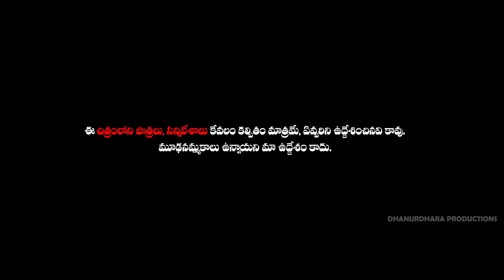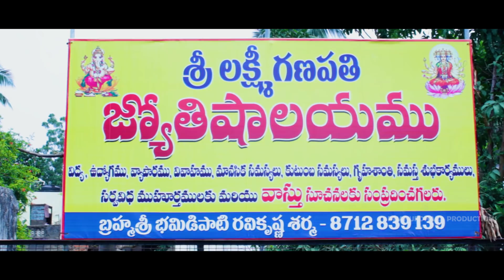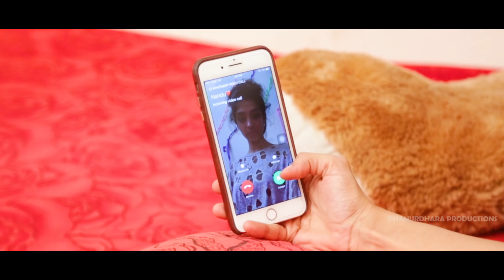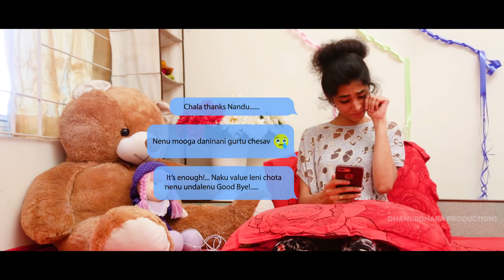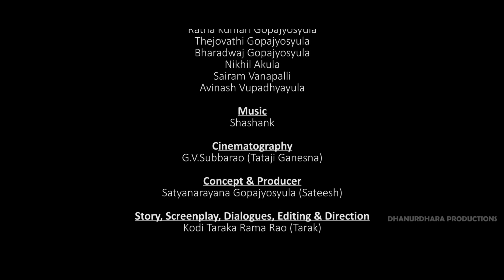Nandu@24 Telugu Short Film | Part 2 (Final Part) with English Sub Titles ( U Can't Escape )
Cast & Crew
Surya Bharath Chandra, Ridhhvika Bhavaraju, Anthony N R, Tunga Suman, Bhamidipati Ravikrishna Sharma, Bhamidipati Naga Jyothi

Guest Appearance
Andukuri Subba Laxmi, Bhamidipati Sree Kavya

Lyrics
Burugula Krishnakishore Sarma

Singers
Shashank , V. Adviteeya

Dubbing
Epic Studio

Re-recording
Sound Rove Studios

Titles, VFX & DI
Kodi Taraka Rama Rao (Tarak)

Production Department
Viswanadha Sharma Gopajyosyula, Ratna Kumari Gopajyosyula, Thejovathi Gopajyosyula, Bharadwaj Gopajyosyula, Nikhil Akula
Sairam Vanapalli ,Avinash Vupadhyayula

Music
Shashank

Cinematography
G.V.Subbarao (Tataji Ganesna)

Concept & Producer
Satyanarayana Gopajyosyula (Sateesh)

Story, Screenplay, Dialogues, Editing & Direction

For better sound effects, use best quality sound system